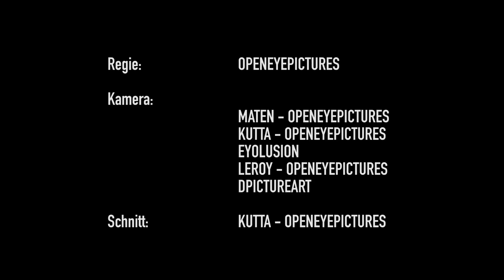Massaka -ISTILA (fragman)(trailer)